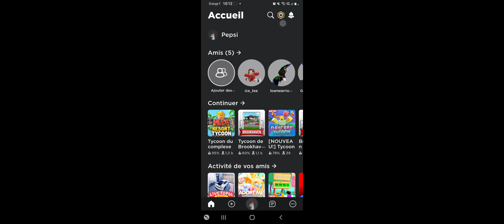Première vidéo premier Tycoon évidemment je vais faire la suite